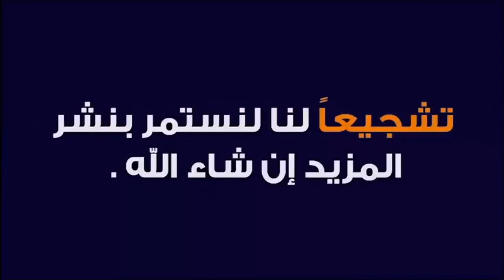قصة الأعرابي الذي تبول خلف محراب المسجد النبوي 🕌 الدكتور طيب كريبان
جديد 2021 : قصة الأعرابي الذي تبول خلف محراب المسجد النبوي 🕌 الدكتور طيب كريبان
 ▬▬▬▬▬▬ஜ۩☺۩ஜ▬▬▬▬▬
 ▬▬▬▬▬▬ஜ۩☺۩ஜ▬▬▬▬▬
⛔ أحبابي الكرام ، إذا أعجبكم الفيديو رجاءاً لا تنسوا :

 ▬▬▬▬▬▬ஜ۩☺۩ஜ▬▬▬▬▬
مواضيع سابقة

🕌 عَنْ أَبِي هُرَيْرَةَ، عَنِ النَّبِيِّ صَلَّى اللهُ عَلَيْهِ وَسَلَّمَ قَالَ:
 ▬▬▬▬▬▬ஜ۩☺۩ஜ▬▬▬▬▬
⚠️ توضيح مهم ❗

 ▬▬▬▬▬▬ஜ۩☺۩ஜ▬▬▬▬▬
# هاشتاغ الموضوع #